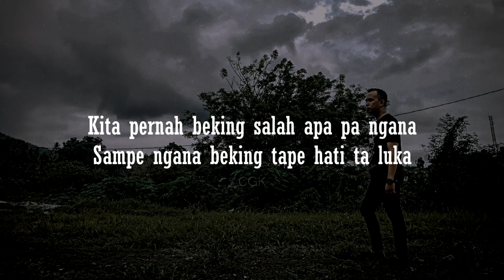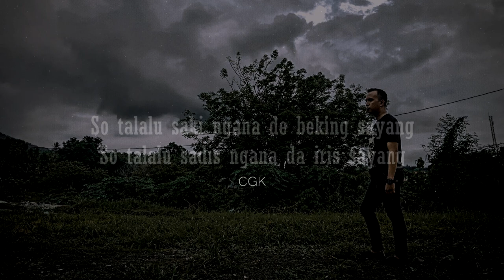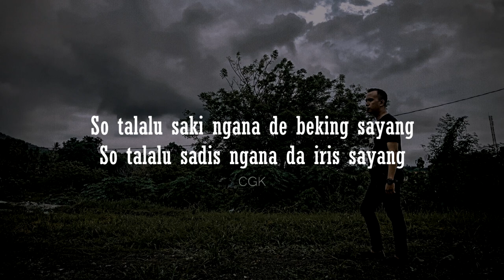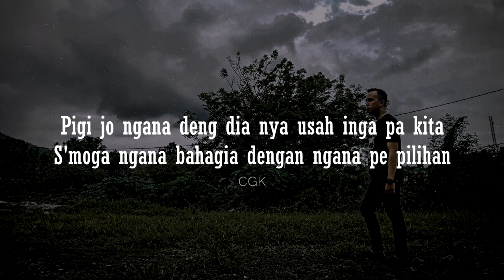Chaesar Grandvi - TUHAN NDA TUTUP MATA (Official Lyric Video)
Tuhan Nda Tutup Mata